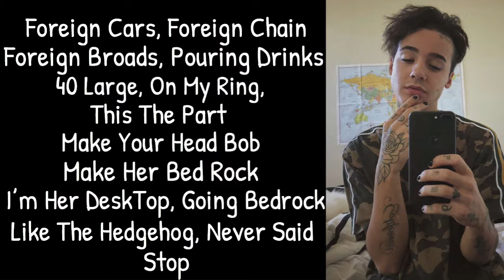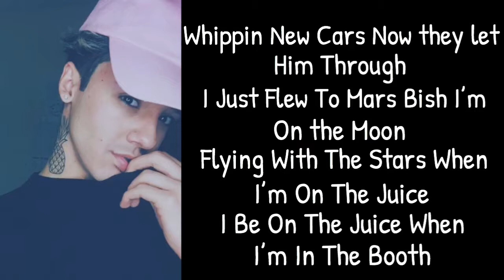Lil Drip -Gucci Shoes (Lyric Video)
Original Video: Lil Drip- Gucci Shoes (Official Audio)